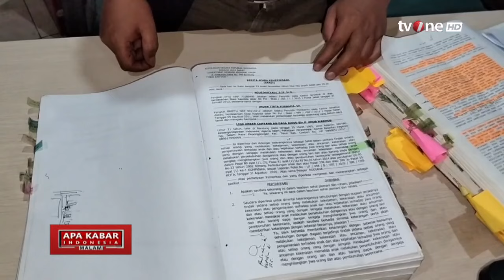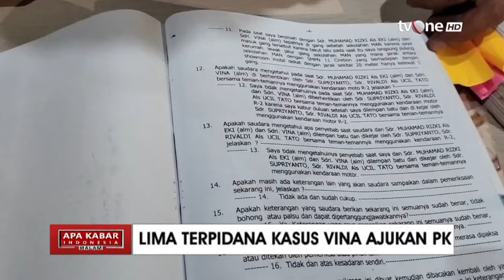Lima Terpidana Kasus Vina Ajukan PK | AKIM tvOne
AKIM, - Lima Terpidana Kasus Vina Ajukan PK | AKIM tvOne

Keluarga 5 terpidana dalam kasus Vina Cirebon bertemu dengan Ketua Perhimpunan Advokat Indonesia (Peradi), Otto Hasibuan. Dalam pertemuan itu, para keluarga terpidana meminta bantuan hukum kepada Peradi untuk kemungkinan mengajukan peninjauan kembali (PK)

AKIM01
RZA01
TOM01